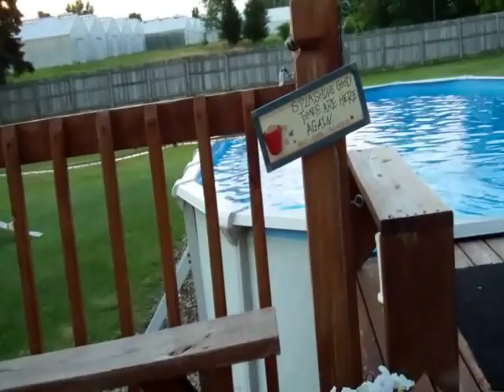Swimming With Toby Turner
...kinda sort of. Check for him in the background!